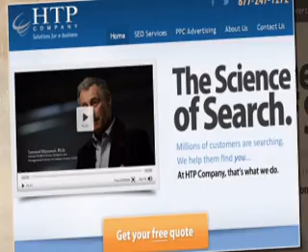Internet Advertising Company - Online Advertising & Marketing Company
HTP Company specializes in all forms of online advertising and lead generation providing strategic and expert search marketing campaigns using both pay-per-click advertising and algorithmic search engine optimization services.

Originally in business since 1987, our firm has unique advantages and proprietary methods which allow us to optimize advertising efforts so that our clients achieve top rankings in search engines while maximizing the amount of visibility from their marketing expenses.